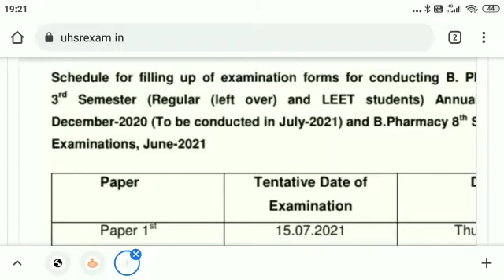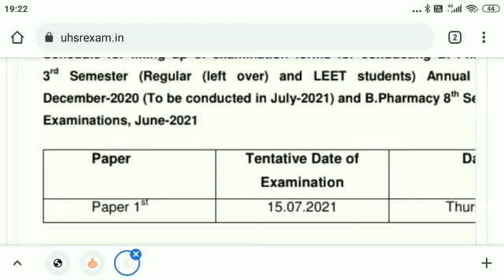Examination schedule pt.B.D.Sharma uhs rohtak University 1st,3rd,8th sem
Pharmacy news
Only for pharmacy

Pt.B.D.SHARMA UHS University rohtak, kuk university, crsu university, DSSB,SCC,HSSC,HTET,CTET,NCTE,SCERT,HSBTE,HSTES,PCI,AICTE, HIGHER EDUCATION, NPS etc